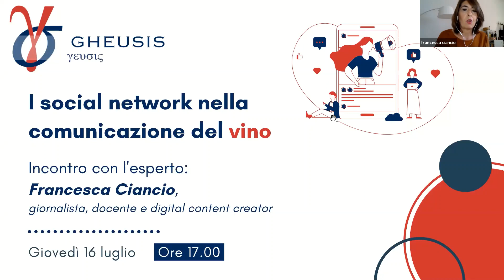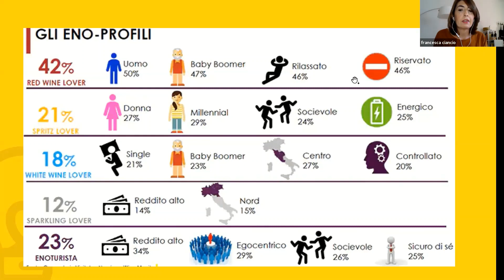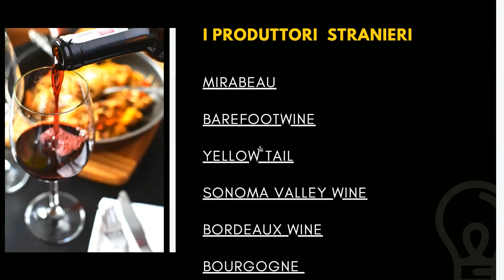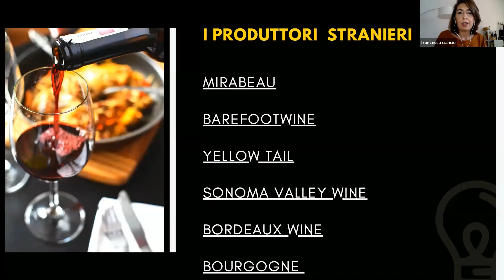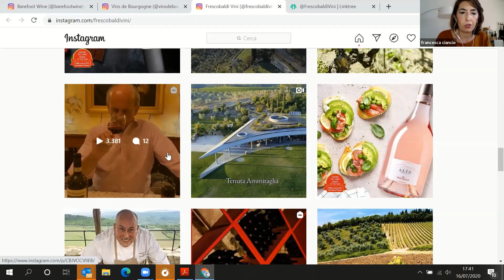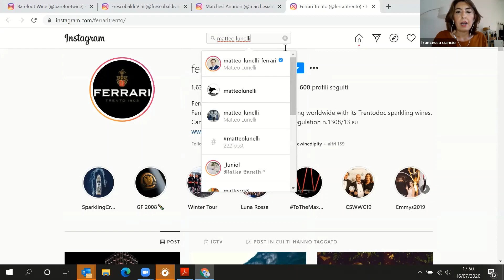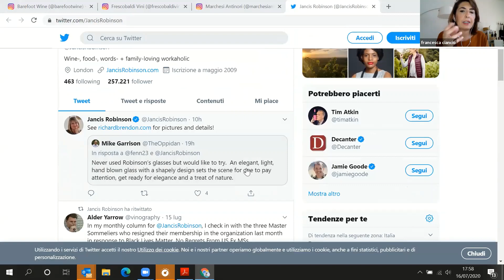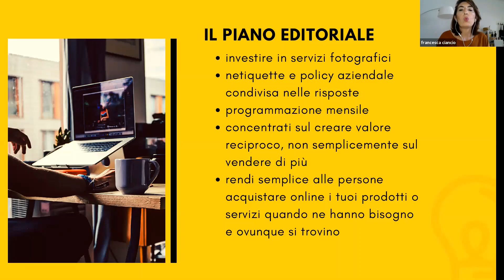I social network nella comunicazione del vino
Incontro con l'esperto: Francesca Ciancio, giornalista, docente e digital content creator.

I social media sono uno strumento utile a patto che vengano usati nel modo corretto. Gheusis ha deciso di dedicare due webinar a questo tema, ecco la prima “puntata”.